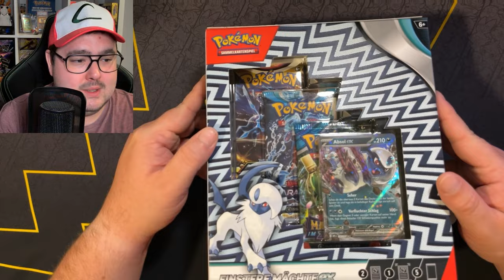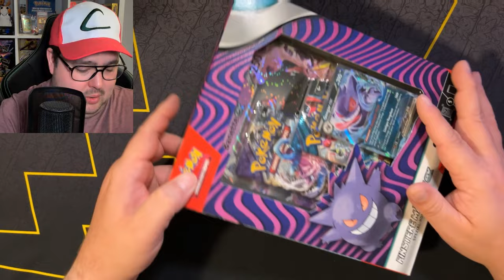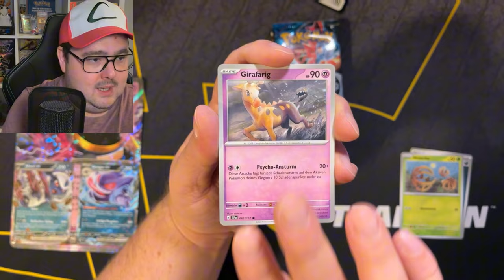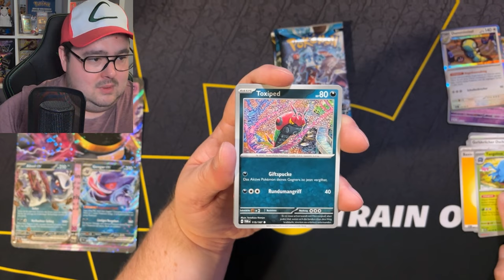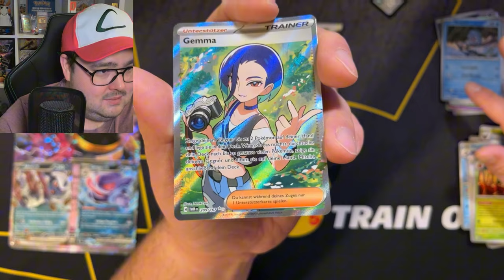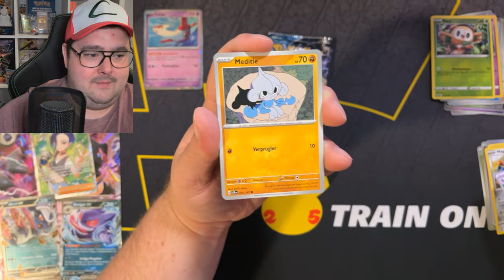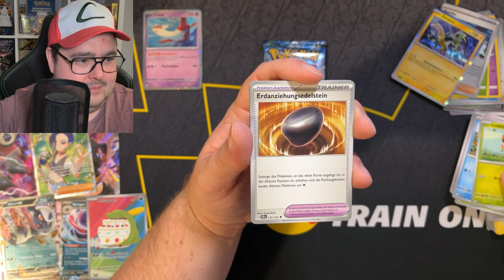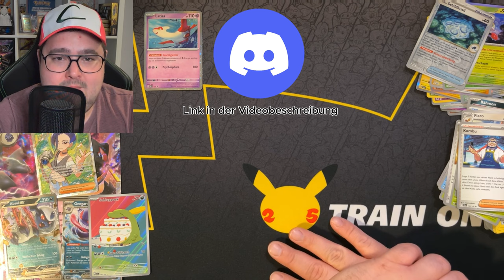EXKLUSIVES POKEMON PRODUKT BEI ROSSMANN 😲 | Pokémon Finstere Mächte Spezial Kollektion deutsch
Die Pokémon Spezial Kollektion Finstere Mächte gibt es exklusiv auf deutsch bei Rossmann! Wir öffnen als erster Kanal auf Youtube diese Box und schauen uns an, ob sich dieses schöne Produkt lohnt!

Wenn dir das Video gefallen hat, würde ich mich über ein Like und ein kostenloses Abo sehr freuen!

📦 Mein Pokémon Equipment*:
✅ TCGUARD Toploader Binder*